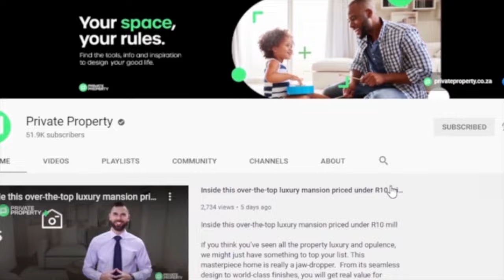Tour Mzansi's Finest Homes | Show House | Cape Town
4 Bed House in Kenton-on-Sea
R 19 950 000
Address: 29 Elliot Road
4 Beds
4.5 Baths
2 Garages

4 Bed House in Myburgh Park
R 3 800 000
Address: 23 Bifolia Street
4 Beds
3 Baths
3 Garages

3 Bed House in Calypso Beach
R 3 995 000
Address: 5 Lesvos Close
3 Beds
2 Baths
2 Garages

3 Bed House in Langebaan Country Estate
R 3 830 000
Address: 669 Morsvalla Way
3 Beds
3.5 Baths
2 Garages

4 Bed House in Myburgh Park
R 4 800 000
Address: 2 Gladiolus Close
4 Beds
3 Baths
3 Garages

2 Bed Apartment in Goodwood Estate
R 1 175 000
Address: 18 Berkeley Sq, 168 Alice Street
2 Beds
1 Baths

3 Bed House in Country Club
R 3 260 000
Address: 227 Sunbird Drive
3 Beds
4 Baths
2 Garages

6 Bed House in Duynefontein
Address: 7 Atlantic Drive
6 Beds
3 Baths
2 Garages

3 Bed House in Burgundy Estate
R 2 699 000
Address: 1 40 Azure Crescent, 40 Azure Crescent
3 Beds
2 Baths
2 Garages

4 Bed House in Big Bay
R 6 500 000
Address: 19 Santa Cruz Crescent
4 Beds
3 Baths
2 Garages

3 Bed House in Flamingo Vlei
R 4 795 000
Address: 77 Hopley Road
3 Beds
3.5 Baths
1 Garages